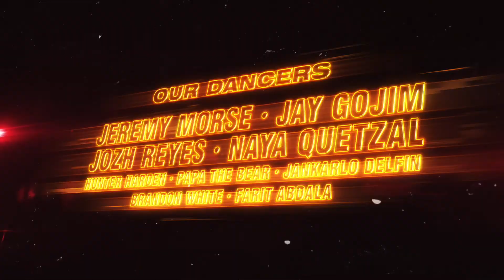OnBear Fest by BeefDip Bear Week (Online Festival and Fundraiser)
Saturday January 30th & Sunday January 31st.
BeefDip Bear Week Presents: ON BEAR FEST (Online Festival & Fundraiser).
We will being the BeefDip experience to the safety of your house!

DJ Line Up:
Chris Cox
Tom Stephan
Jose Spinnin Cortes
Benjamin Koll

Live Acts:
Branden & James
Ariel Perazzoli

Dancers:
Jeremy Morse, Jay Gojim, Josh Reyes, Naya Quetzal, Hunter Harden, Papa The Bear, Jankarlo Delfin.

Follow the stream on Saturday January 30th and Sunday January 31st starting at 18:00 (GMT-6 / CET):

Just visit the links to watch only, or sign up/log in to chat.